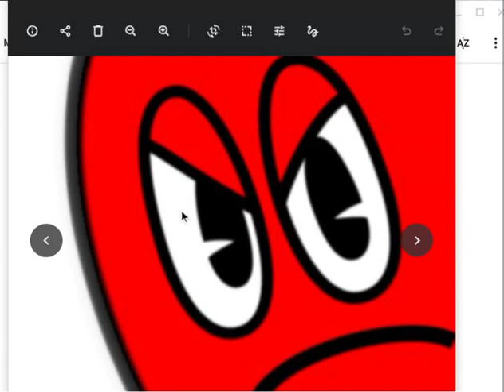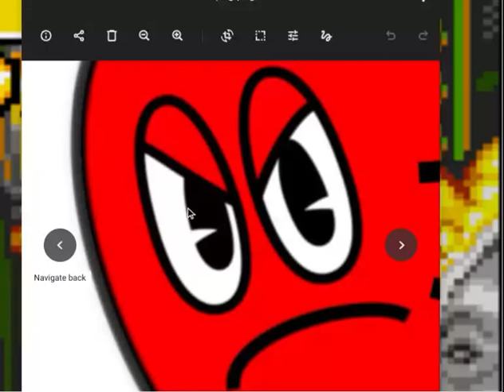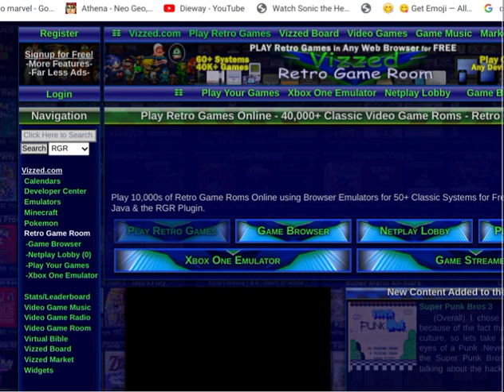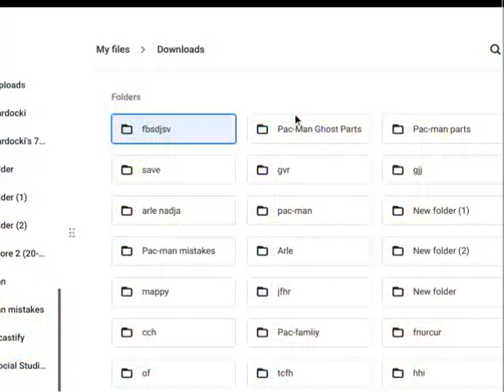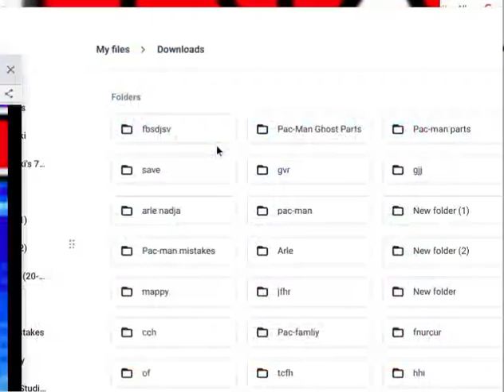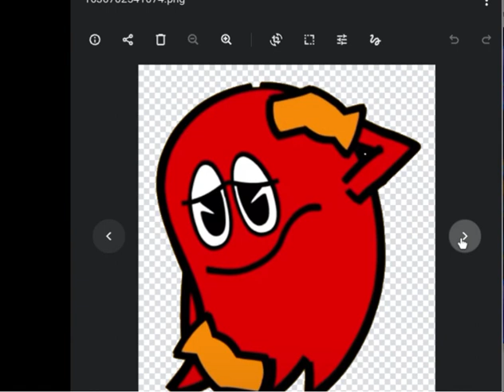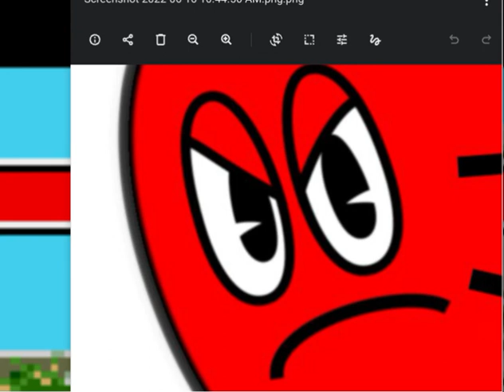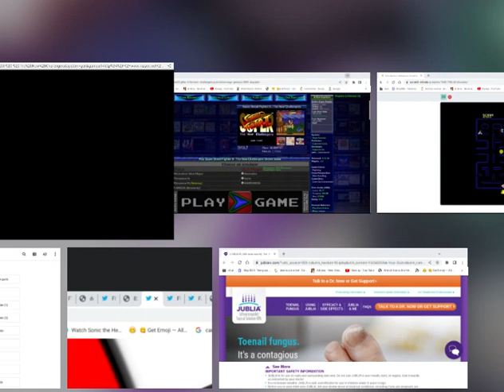Super Street Fighter 2 The New Challengers (Sega Genesis) Part 8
Screen recording 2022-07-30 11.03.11 AM.webm